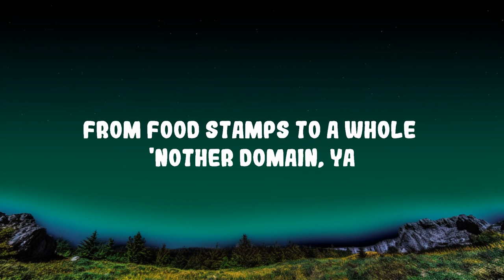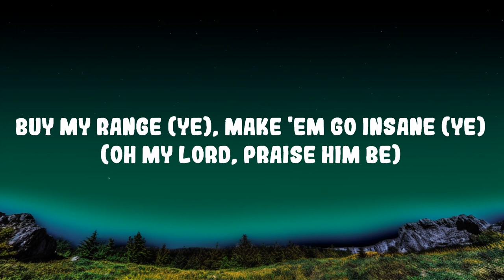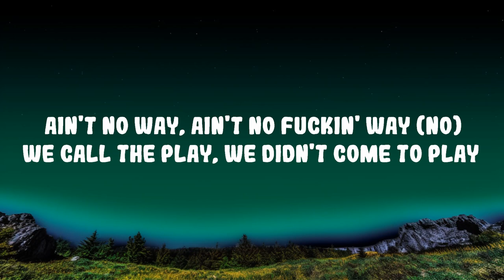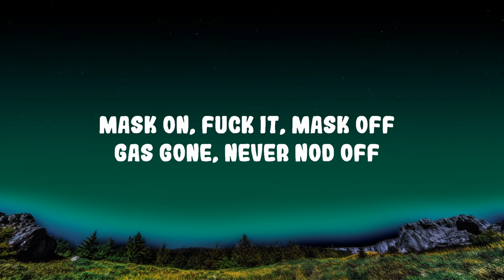Future - Mask Off Lyrics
(Lyrics):
[Intro]

[Chorus]
Chase a check (Chase it) (Ye), never chase a bitch (Don't chase no bitches) (Big foreigns)
Mask on (Off) (Ye), fuck it, mask off (Mask) (Big foreigns)
Chase a check (Chase it) (Ye, ye), never chase a bitch (Don't chase no bitches)

[Chorus]
Percocet